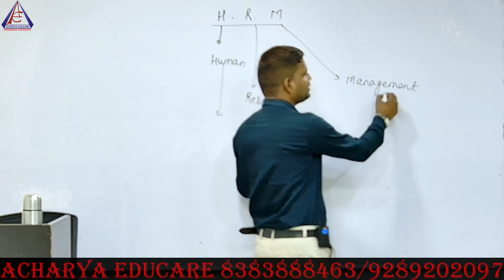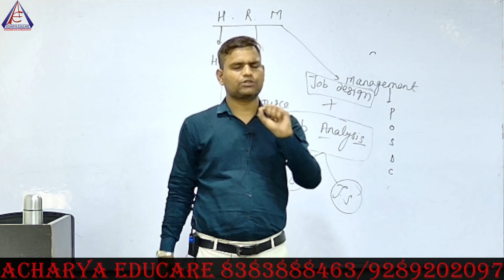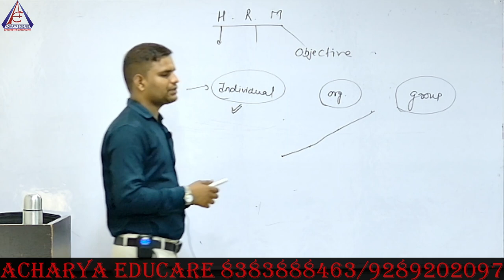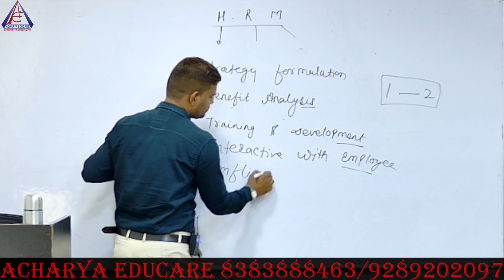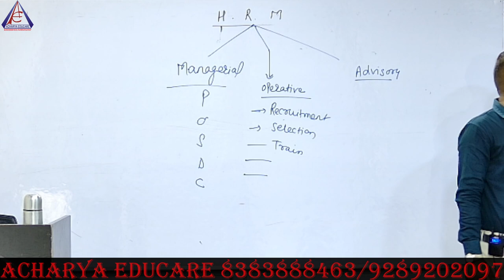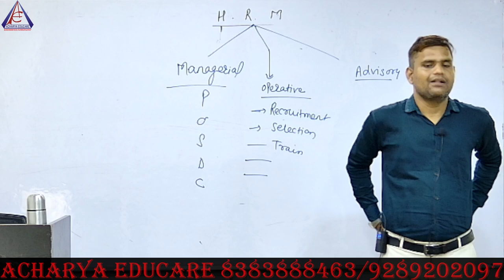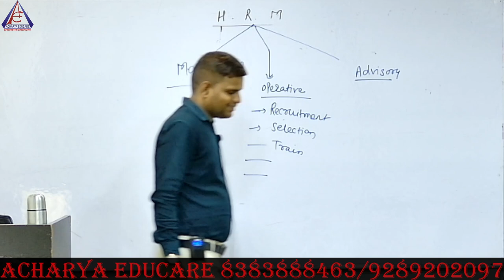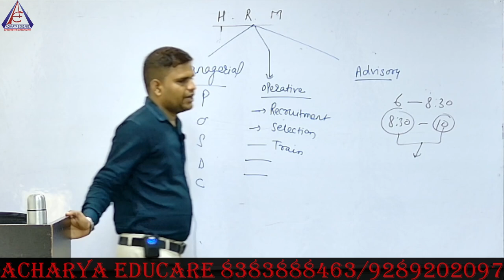UGC NET / JRF HRM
ACHARYA EDUCARE - UGC /NET RESEARCH CENTER
DIGITAL CLASSROOM FOR BETTER UNDERSTSNDING USE GRAPH ,DIAGRAM ,AUDIO & VIDEOS
# PROVIDE BEST SIMPLE /EASY TRICKS & REAL LIFE EXAMPLES
#  100 , GROUND FLOOR ,MALL ROAD GTB NAGAR DELHI